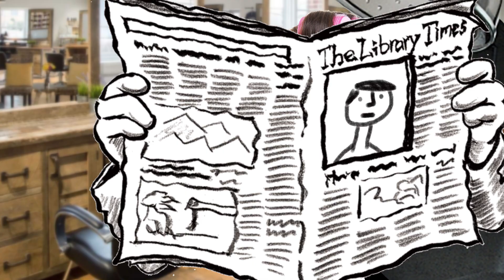you lying **** you actually like small talk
beyond the spider-verse, anyone?

If you actually read the description, you're super cool. Also, would you consider sharing the video on your social media?